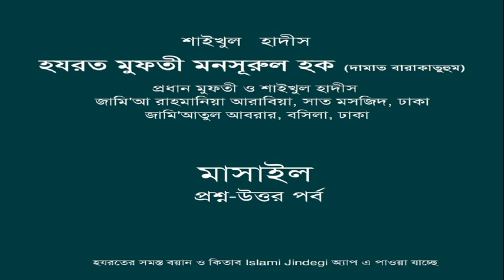মুফতী মনসূরুল হক দা.বা. (মাসাইল) khilgaon bazar masjid-25.05.2018